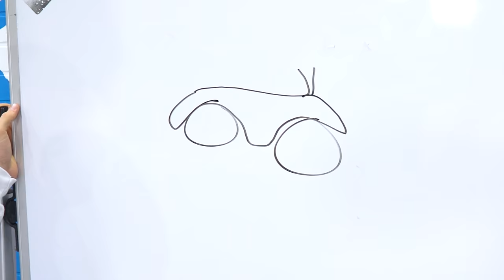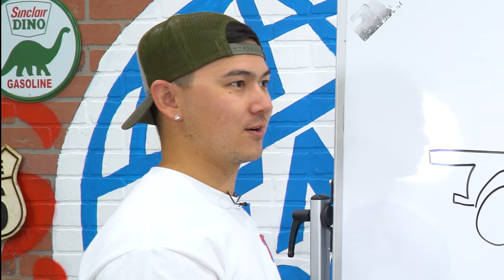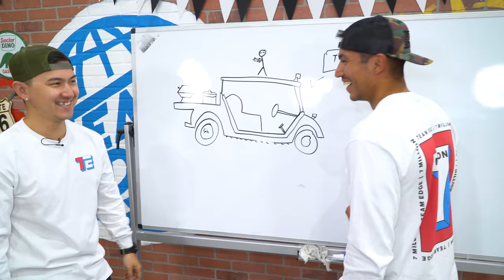$200 vs $4000 Go Kart Challenge! *this is so unfair😂*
Hey guys! In this video, we race each other in our homemade go karts! The difference is, Jordan and Joey only have a $200 budget and Bobby and Bryan have a $4000 budget! We put ridiculous things on our karts like giant speakers, multiple TV's, and ever a barbeque on the back! Sometimes the price isn't what gets you the first place prize! Who would win in a head to head race?? Let us know down below! Some other videos you may like are We Built a Tiny Home in Our Truck bed!! | Larger Than Life!, We Put in a Ski Slope in the Edge Space!! | Larger Than Life!, and Don’t Get SMASHED in the Shrinking Room!! We have also appeared on Dope or Nope, Rekt, and Battle universe! Who do you think will win??